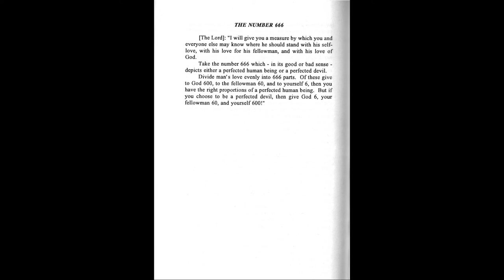Jesus explains the number 666 through Jakob Lorber